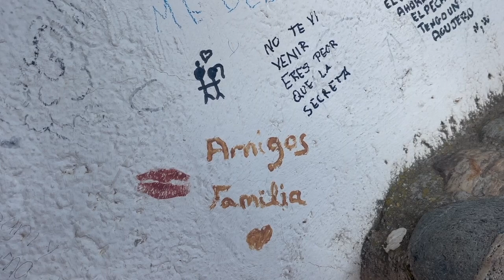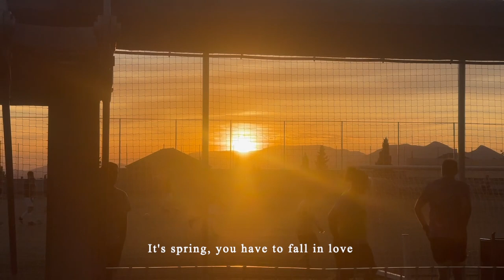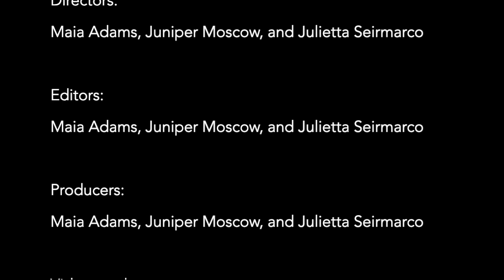GRANADA | "Esto Es Amor" | 2024 Film Festival Semifinalist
"For our final video project for History of Spanish Cinema in Granada, Spain, we created a love letter to Granada. To do so, we interviewed Granadinos on the street about their experiences with love throughout the many stages of their lives. To supplement their beautiful words, we captured moments of love in all forms: familial love, platonic love, romantic love, self-love, and beyond. We hope you enjoy it!"

Film by: Julietta Seirmarco, Maia Adams, Juniper Moscow | IES Abroad Granada | Occidental College

🎬 Founded in 2014, the IES Abroad Study Abroad Film Festival was the first student-focused study abroad film festival in the industry. Since then, the IES Abroad Film Festival has provided students a platform to voice their global journey through their own words and video footage, capturing unique views into their life-changing study abroad experiences – showing what the experience meant to them and how it redefined their world.

At IES Abroad, we know study abroad. Every day we see how studying & interning abroad changes students' lives. As a not-for-profit organization that puts purpose before profit, we're proud of our legacy and leadership in the study abroad field.

Explore the world with us below!